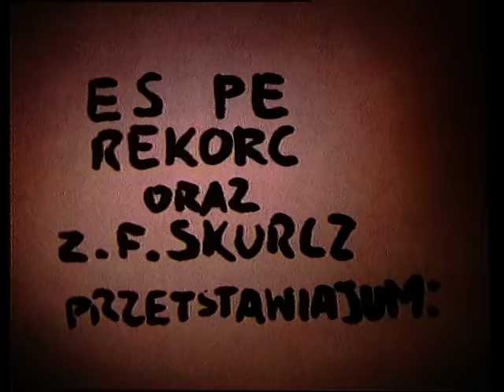KAZIK - Idę tam gdzie idę [OFFICIAL VIDEO]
TEKST UTWORU:
Idę tam gdzie idę, nie idę gdzie nie idę
Idę tam gdzie lubię, nie idę gdzie nie lubię
Idę tam gdzie idę, nie idę gdzie nie
Idę, lubię, lubię, idę, ole

Gdy jestem w chacie, to się nie szwędam
Trzeba wiedzieć jednak, że często wyjeżdżam
I są miejsca zajebiste, i takie gdzie kiła
To znaczy syf - o tym mówiłem
Ciepły fluid, inaczej pozytywna wibracja
Górne rejony, nie kolejna męki stacja
Wolę towarzystwo, w którym mogę korzystać
A nie takie, w którym ciągle ktoś chce mi coś zabrać
Bo lepiej na swej drodze spotkać kogoś mądrego
Niż dać się wysysać przez innego, głupiego
Przecież to co mówię jest proste jak drut
Nic do dodania poza tym co napisane

Debil nie wie, że jest debil, a mądry to wie
Pozorne, pozorne zaprzeczenie to jest
Niezgłębione są pokłady ludzkiej niekumacji
Większość ma rację w takiej sytuacji
"Ja zawsze z młodzieżą" mówi Mirek Szatkowski
Mirek Szatkowski, najlepszy wokal Polski
Jakiej nazwy używać - partyzant czy guerilla?
Na basówie łoi Oli De Sigilla

Mam często już wrażenie, że mnie czas pogania
Napisano, że się nie zna godziny ani dnia
Dlatego myślę, ważne jest, by czasu nie tracić
Za pierdoły w końcu kiedyś trzeba będzie zapłacić
Kiedyś budzi mnie konduktor w pociągu nieczystym
"Pan idzie, bo kolega pański szarpie maszynistę"
Nawet nie wiesz, ile rzeczy może w tobie się chować
Okazuje, że można się jednak odblokować
Kocham robić to co robię, nic innego nie umiem
Polityki nie kumam, filozofii nie rozumiem
I nie chcę, żebyś myślał dokładnie jak ja
Mówię tylko, co sam myślę. Chwalmy Pana!